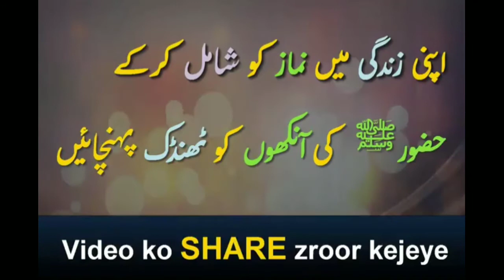ALLAH KI REHMAT - MUHAMMAD RAZA SAQIB MUSTAFAI